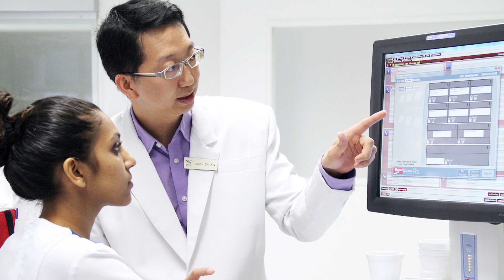NYP-HIMSS Centre of Excellence (Healthcare IT)